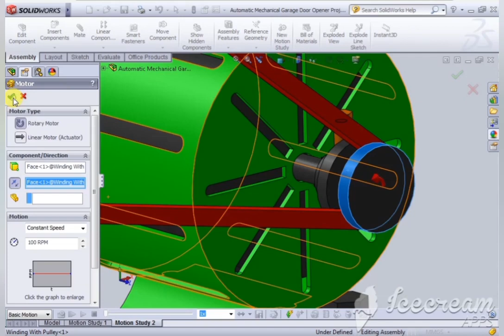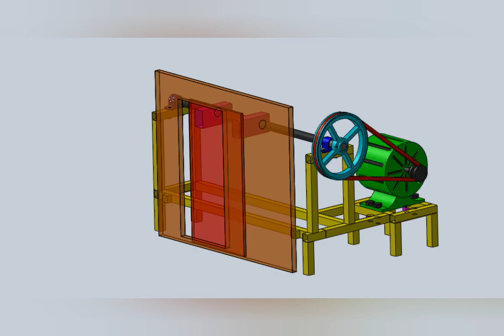MECHANICAL PROJECT- Automatic Mechanical Garage Door Opener Project.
MACIVE Machine Design Automatic Mechanical Garage Door Opener Project We are doing machine designs of special machines, jigs and fixtures for industries if you need machine designs please contact